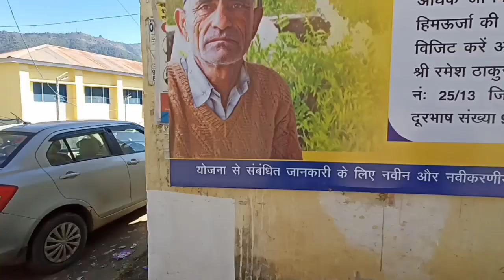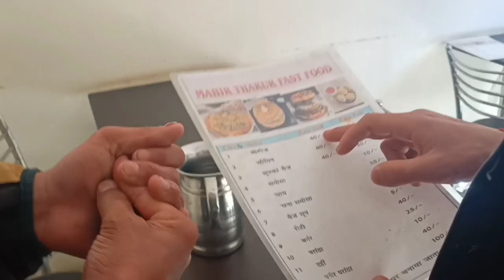🥰GO TO COLLEGE,COLLEGE VLOG...🥵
FIRST VLOG || 🥰GO TO COLLEGE. COLLEGE VLOG...🥵

Thanks..